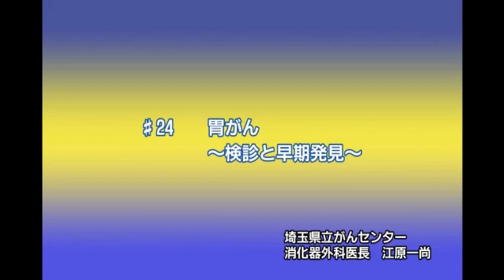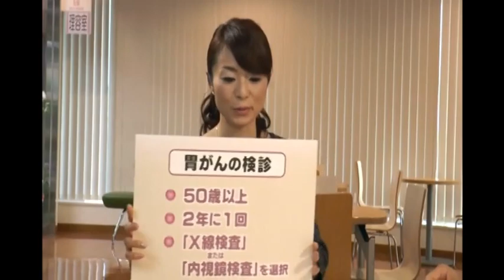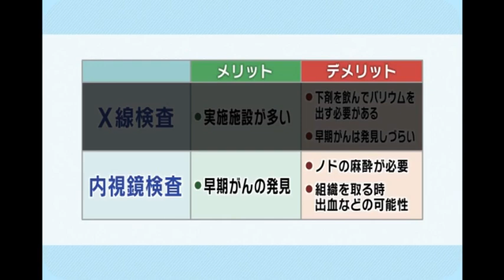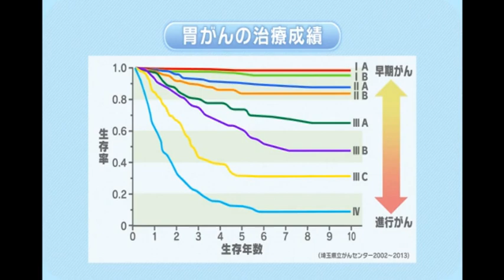がんQ&Aシリーズ 24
平成26年5月から平成30年3月までテレビ埼玉で放送されていた「連続テレビセミナー　がんQ&Aシリーズ」のがんセンター医師等出演分を配信するもの。

ーーー以下、動画字幕ーーー
○司会　きょうのがんQ&Aは、日本人の男女でかかる人が最も多い胃がんがテーマです。
　胃がんの検診といいますと、バリウムを飲んでエックス線撮影をしたという方も多いかと思います。実はこのがん検診、この4月から内容が少し変わり、胃がんで言えば、従来のエックス線撮影か内視鏡検査を選べるようになりました。
　きょうは、このがん検診も含めて、胃がんの早期発見についてお話を伺います。
　埼玉県立がんセンター消化器外科の江原一尚さんです。こんにちは、よろしくお願いします。

○江原　よろしくお願いします。

○司会　先生、胃がんにかかる人は、日本ではとても多いんですね。

○江原　そうですね。やはりいまだに日本では、相変わらず1位ということになっています。年間の胃がん患者さんというのは13万人ぐらいで、いまだに日本人の中では一番多い病気ということになります。そして、死亡者数なんですけれども、胃がんにかかって亡くなってしまう患者さんというのは大体3位ぐらいなんですね。
　日本の場合は、胃がんに対しての検診のシステムというのは昔から発達していますので、今見つかる患者さんの半数以上は早期の胃がんなんですね。なので、早期に見つかれば治療して治りやすいということになります。

○司会　早期発見に欠かせないのが胃がん検診です。
　ここで、検診の項目を見てみましょう。
　こちらです。50歳以上、2年に一回、エックス線検査または内視鏡検査を選択というのが胃がんの検診の項目となっていますが、それぞれの特徴を教えていただけますか。

○江原　エックス線検査は、皆さんもよくご存じのバリウムという液体を飲んで、そしてレントゲンを使って胃を透視しながら、胃の粘膜の変形とか、そういったものを見る検査です。バリウムの検査なので、検査の後、下剤を飲んでバリウムを出す必要もあります。
　あとは、よく被ばくのことを心配される方もいらっしゃるんですが、ほとんど問題のないレベルだと思っていただいて構いません。

○司会　そして内視鏡検査、こちらはこの4月から検診に加わりましたが、これはどんな特徴がありますか。

○江原　内視鏡検査というのは、細い胃カメラというチューブ状のもの、筒状のものがあるんですが、それを口から飲むないしは鼻から入れて胃の中まで到達するんですね。それで直接胃の中の、胃の内部を観察する、それが胃カメラの検査ということになります。一番の特徴は、とにかくカメラが筒の先端についていますので、胃の中を直接見ることができるんですね。そのことによって、例えば胃の粘膜の変化ですとか、そういったものを見ることができるんですね。
　内視鏡の検査のメリットというのは、非常にエックス線撮影と比較して精度が高いということがあります。そして、早期の胃がんというものを見つけやすいというのが一番のメリットだと思います。

○司会　デメリットについてはいかがでしょうか。

○江原　そうですね。これは皆さん、よく皆さんおっしゃるんですけれども、やはり喉元を通るので、そこで嘔吐反射、おえっとしてしまう反射があるんですね。だから、そこが一番のデメリットかもしれません。

○司会　では、胃がんを早期に発見するメリット、これはいかがでしょうか。

○江原　早期に発見されるということは、それだけ治療して治る確率が高くなります。特に我々の埼玉県立がんセンターの治療成績を見ていくと、大体ステージ2ぐらいまで、4段階のうち第2段階までは、90％以上の方が治るというデータが出ています。

○司会　それから、早期に見つかったときに治療する上での治療の選択などのメリットというのはあるんですか。

○江原　そうですね。一言で言うと、体に負担の少ない治療を選択することができるということですね。
　例えば、最近はもう胃カメラで、直接早期の胃がんを粘膜ごと削り取るという治療もあります。その一方で、例えば手術になったとしても、やはり早期のがんであれば、最近は5ミリから1センチぐらいの傷で行う腹腔鏡手術というのが発達してきています。この手術の場合には非常に痛みも少ないですし術後の回復も早いので、これは非常にいい治療なんじゃないかなと。そういうメリットが、早期で発見されることであります。

○司会　そうしたメリットを伺うと、がん検診で早く見つけることがいかに大切かというのがわかりますね。

○江原　そうですね。実際、我々の病院で胃がんと診断されて治療を受けている患者さんの約半数は無症状です。症状がない。

○司会　全く自覚症状がない。

○江原　そうですね。症状がないけれども、たまたま検診で見つかったという方が半分ぐらいいるんですね。なので、やっぱり検診というのは非常に重要だと思います。
　ただ、この埼玉県というのは日本全国の平均から見ても、非常に検診の受診率が低いんですね。

○司会　それは残念なことですよね。

○江原　はい、そうなんです。だから、やはりきょうこの番組を見ていただいた後でもいいので、とにかく検診を受けていただきたいというのが我々からのメッセージですね。

○司会　では、早期発見とともに大切な予防について教えてください。

○江原　はい。予防で大切なことは、まずはヘリコバクターピロリ、ピロリ菌といいますけれども、それに感染していると発がん、胃がんになるリスクというのは高くなるんですね。なので、それに感染しない、ないしは感染している場合はその菌を退治する、ピロリ菌を退治するということが大切になってきます。
　例えば、余り清潔でなさそうな井戸水のようなものは飲まないですとか、あと、よく若いご夫婦がやってしまうと思うんですが、小さいお子さん、赤ちゃんとかに口移しで食べ物を与えたりしない、そういうことが大切かなと思います。
　あと、そのほかには、例えば塩分の取り過ぎというのも非常に胃がんの感染と関連が深いというふうに言われていますので、食生活を見直すということも大切ですし、あとはたばこですよね。たばこの中に含まれる有害物質というのが、やっぱり胃がんの発生を促すということもわかっておりますので、なるべくであれば禁煙、そうでなくてもたばこの本数を減らすということは非常に大事だと思います。

○司会　ピロリ菌、それから塩分、そして喫煙、これはもうどれも、あしたからでも気をつけられることですよね。

○江原　そうですね、はい。

○司会　江原先生、きょうはどうもありがとうございました。